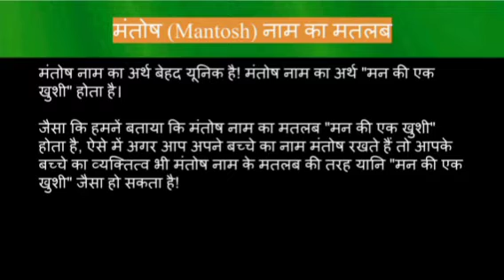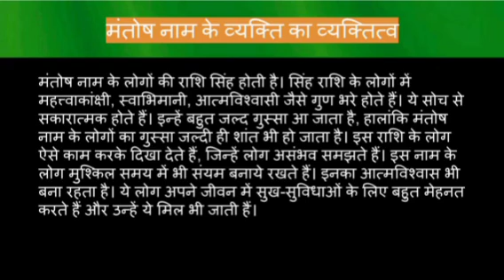Mantosh name meaning in hindi | mantosh naam ka matlab kya hota hai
Mantosh naam ka matlab
Mantosh name meaning in hindi
Mantosh naam mane k